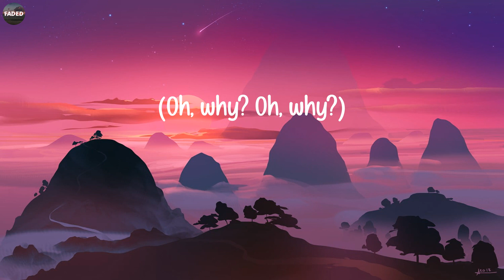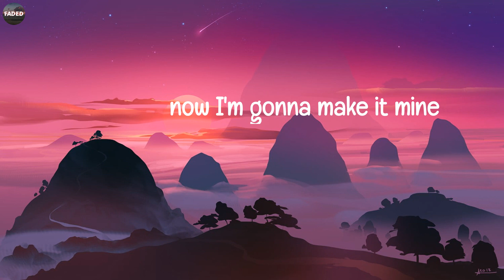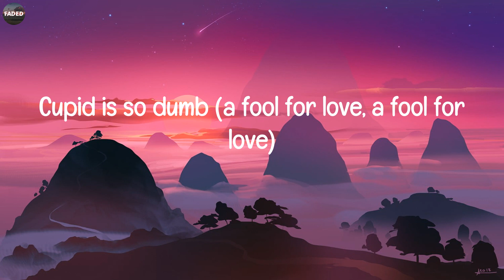Fifty Fifty - Cupid (Lirik Lagu / Lyrics)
Lirik Lagu / Lyrics:
(La-la-la, la-la-la)
(La-la-la-la, la-la-la-la)